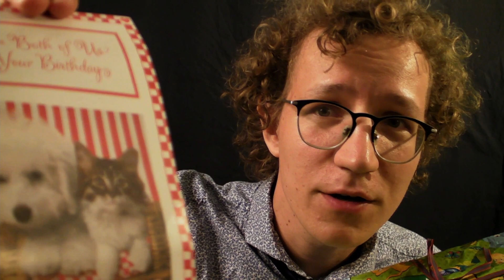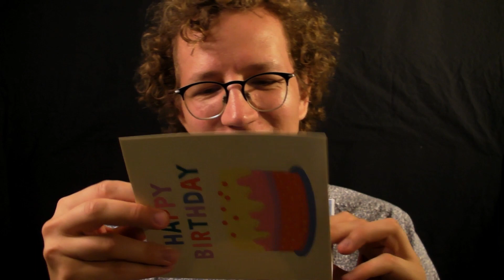It's Your Birthday [ASMR] Personal Attention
Happy Birthday! I hope you have a wonderful day!

This ASMR roleplay features gift unwrapping, box tapping, nitrile glove sounds, liquid pouring, chocolate milk, whipped cream stirring, layer cake eating, wish fulfillment and soft spoken felicitations.

I'm on Throne if you'd like to get me a prop or something else for a future video

ASMR stands for Autonomous Sensory Meridian Response - it's that nice tingling feeling you might get when someone whispers or speaks softly close to your ears or when you hear tapping or scratching sounds or when you get a head massage or any kind of personal attention. On YouTube, people use ASMR videos to relax, fall asleep, study, work or calm their nerves. Whatever you are here for, I hope you have a pleasant time and I thank you so much for stopping by.